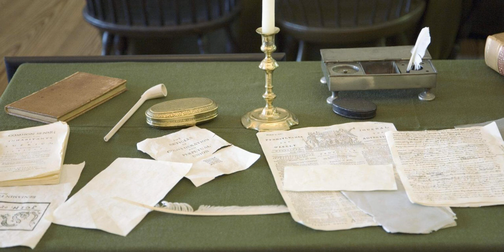How the Framers Made the Presidency with Michael McConnell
Michael McConnell joined Liberty Law Talk to discuss his new book from Princeton University Press, “The President Who Would Not Be King: Executive Power Under the Constitution.” Michael McConnell is one of the most profound constitutional thinkers. He's the Richard and Frances Mallery Professor of Law, and the Director of the Constitutional Law Center at Stanford University Law School. He's also a Senior Fellow at the Hoover Institution. He was formerly on the 10th Circuit Court of Appeals from 2002 to 2009. He has appeared before the Supreme Court 15 times. He also has another book coming out very soon from Cambridge Press, “Establishment of Religion: Neutrality, Accommodation, and Separation.”